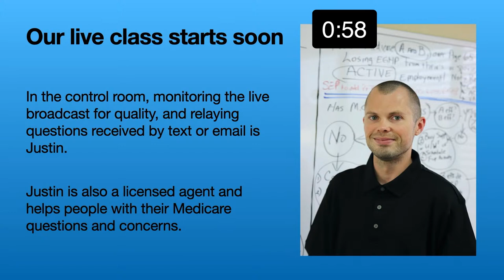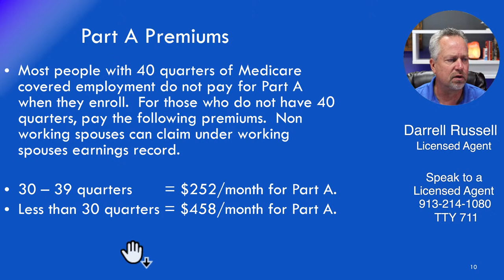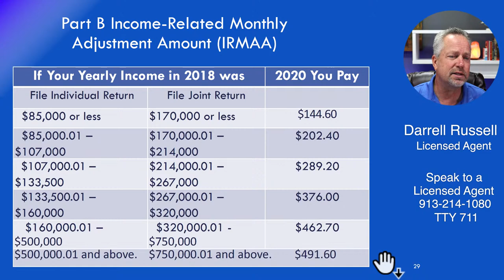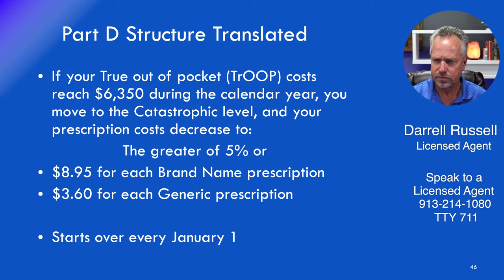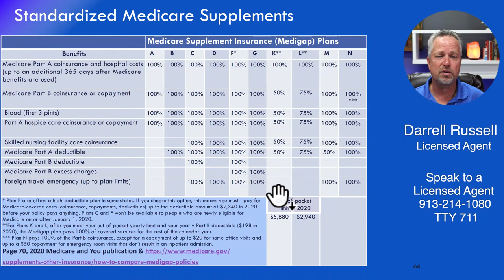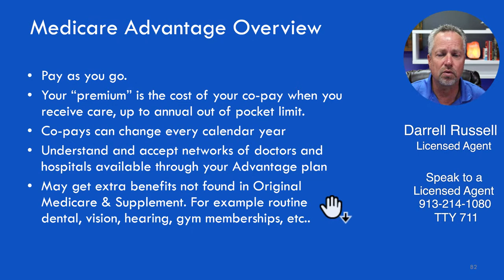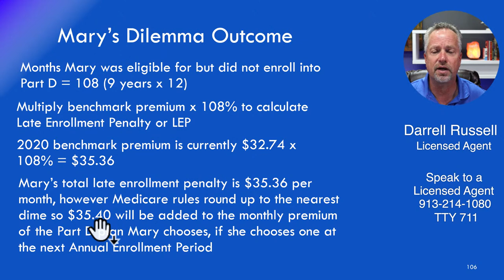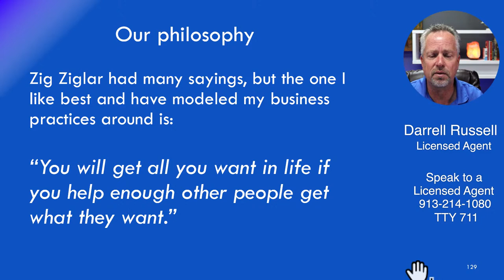Aug 15 2020 Recording, Live Learning Medicare Class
Time stamps for the topics covered in this class are below.  you can easily click the time stamp to go to that segment.

00:01 the live pre-show video roll
07:20 Start of the live broadcast
13:25 Start of the slide presentation
16:41 Who is eligible for Medicare?
17:43 Part A premium and coverage
20:14 Part B premium and coverage
24:06 How to enroll into Medicare Part A & B
28:30 Part B late enrollment penalties
31:28 Part B premiums surcharge for high income beneficiaries (IRMAA)
33:10 How working past age 65 impacts enrollment & coverage decisions
38:05 Adding Part B once employer coverage ends after age 65
39:12 Part D drug coverage explained
47:15 Part D formularies explained
48:24 Part D late enrollment penalties
50:40 Part D surcharge for high income beneficiaries (IRMAA)
51:50 Part D extra help program for low income beneficiaries
52:58 Medicaid is different than Medicare
54:12 Medicare Supplement vs Medicare Advantage
57:36 Medicare Supplement characteristics
1:00:10 How do I qualify for a Medicare Supplement?
1:02:36 Medicare Advantage plan characteristics
1:09:14 How to choose between Medicare Supplement or Medicare Advantage
1:16:26 Enrollment Periods or timing windows to apply for Medicare coverage
1:22:40 Learning Practice Scenarios - Bob & Carol
1:25:16 Mary's Part D Dilemna
1:28:40 Dick's Early Retirement insurance trap
1:34:35 Q&A - Wrapup
1:38:45 Planning your next step - How we can help you.

This recording of our live stream from our Overland Park, KS office covers the basics of Medicare, how and when to enroll to maximize your coverage and avoid late penalties.  We will also review options for Medicare Supplements, Part D drug coverage and how Medicare Advantage plans work.

Ask your questions via YouTube Chat, or text your questions to or email question to: . Or call and ask Justin #1 TTY 711

Social Security site link to enroll into Medicare Part A & B

AMS is licensed in the following states:
Arkansas
Arizona
Florida
Illinois
Indiana
Iowa
Kansas
Missouri
Nebraska
Oklahoma
Texas